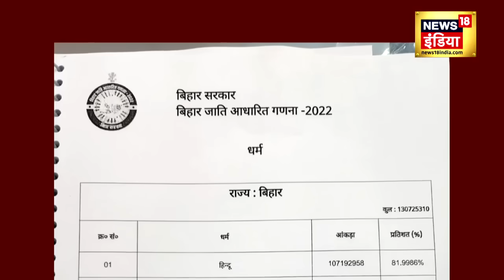Bihar Caste Based Census रिपोर्ट में कई चौंकाने वाले ख़ुलासे।Nitish Kumar। Lalu Yadav। Breaking।N18V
जातीय गणना पर Bihar के सीएम Nitish Kumar चारों तरफ से घिर गए हैं। वहीं, रिपोर्ट में कई चौंकाने वाले खुलासे हुए हैं। देखिए पूरी रिपोर्ट...